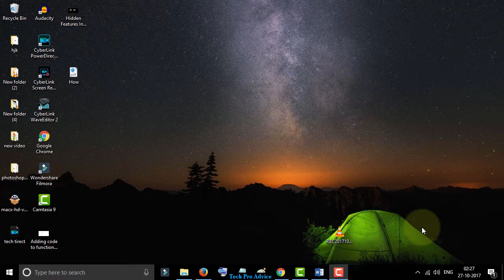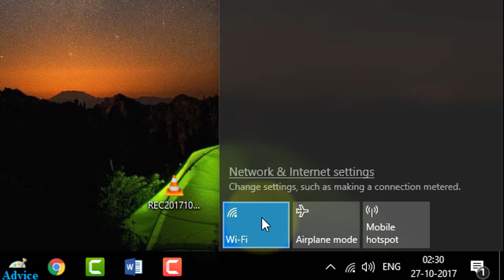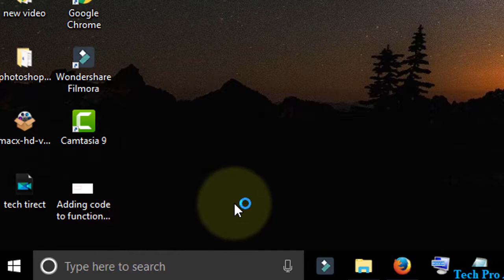How to Convert Word to PDF in 5 Seconds in 2021